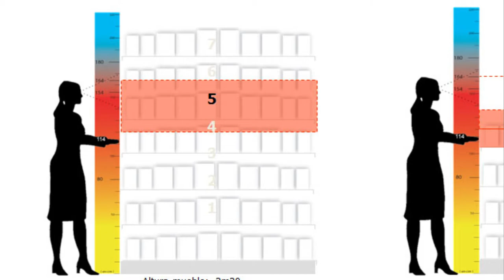🔺 NEUROMARKETING en 2020 . 5 CLAVES para vender 🔺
Cómo se puede vender y atrapar al consumidor con técnicas probadas de neuromarketing. Vemos 5, aunque esta ciencia ha demostrado que hay un montón de técnicas a tener en cuenta para automatizar la compra de nuestro consumidor.
Psicologia de la venta.

La parte izquierda de nuestro cerebro es  analítica ,  y el derecho es impulsiva artistica... emocional
Hoy el 40% se decide por inputs en el punto de venta.
Una técnica probada es la prueba social... nos influenciamos por el grupo... tomamos decisiones consensuadas con el grupo... reviews, testimonios, fotos de usuarios usando el producto...,  en b2c en valoraciones de producto y reviews y en b2b funciona mucho el testimonio...
Neuromarketing Ejemplos
neuromarketing ejemplos, neuromarketing, ejemplos de neuromarketing, ejemplos neuromarketing, neuromarketing publicitario,marketing en mallorca
marketing, marketing digital, marketing online, estrategias de marketing digital, tendencias de marketing digital